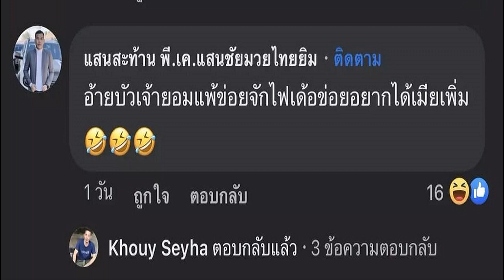ทนาย เผยอาการ หลังเยี่ยม 'ตะวัน แบม' น่าห่วงทรุดเร็วมาก น้องบอก ถ้าไม่ไหวจะหลับไปเลย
ทนาย เผยอาการ หลังเยี่ยม ‘ตะวัน-แบม’ น่าห่วงทรุดเร็วมาก น้องบอก ถ้าไม่ไหวจะหลับไปเลย เล่าให้น้องฟัง ได้คุยกับผู้บริหารศาลอาญา ‘ธิดา’ เสื้อแดง รุดให้กำลังใจ

เมื่อเวลา 11.00 น.วันที่ 6 ก.พ.ที่หอผู้ป่วยพิเศษ ยูงทอง 2 โรงพยาบาลธรรมศาสตร์เฉลิมพระเกียรติ อ.คลองหลวง จ.ปทุมธานี นายกฤษฎางค์ นุตจรัส ทนายความศูนย์ทนายความเพื่อสิทธิมนุษยชน พร้อม นายสมหมาย ตัวตุลานนท์ และ นางกาหลง ตัวตุลานนท์ พ่อและแม่ของตะวัน เปิดเผยหลังเข้าเยี่ยมอาการ น.ส.ทานตะวัน ตัวตุลานนท์ หรือ ตะวัน และ น.ส.อรวรรณ ภู่พงษ์ หรือ แบม
นายกฤษฎางค์ กล่าวว่า เมื่อเย็นวานนี้(5 ก.พ.) แพทย์ รพ.ธรรมศาสตร์ โทรศัพท์แจ้งพ่อของตะวัน ให้ตามทนายความและญาติมาพบ เพราะมีอาการน่าวิตก หลังเข้าพบทั้งคู่วันนี้ก็พบว่ามีอาการเวียนศีรษะตลอดเวลา พูดช้า ลุกเดินลำบาก นอนไม่หลับ เจ็บหน้าอก แสบท้อง ส่วนอาการอื่นๆ เป็นไปตามที่โรงพยาบาลได้แถลงไว้ และยังปฏิเสธไม่รับประทานอาหารและยา รวมถึงน้ำเกลือหรือวิตามิน แต่โรงพยาบาลได้เตรียมไว้ให้ ภาพรวมอาการของน้องทั้งสองถือว่าทรุดเร็วมาก
ทั้งนี้ ช่วงเช้าที่ผ่านมา ตนไปพบกับอธิบดีศาลอาญา เพื่อขอให้ปล่อยตัวชั่วคราวกลุ่มวัยรุ่นทะลุแก๊ส 8-9 ราย ตามข้อเรียกร้องของตะวันและแบม ซึ่งบางรายต้องโทษจำคุกมานานมากแล้วทั้งที่ปฏิเสธข้อกล่าวหามาตลอด เบื้องต้นศาลรับไว้พิจารณาไว้

อย่างไรก็ตาม แพทย์ได้ขอให้ทั้งคู่ได้รับการรักษา เพราะอาจเกิดการสูญเสียไม่ว่าจะชีวิตหรืออวัยวะบางส่วน โดย ตะวัน บอกว่า “หนูยังอยู่ไหว ถ้าไม่ไหวหนูจะหลับไปเลย แต่จะรอว่าศาลอาญาจะให้ประกันเพื่อนของหนูหรือไม่ ถ้าจะแพ้และต้องสูญเสีย ก็ขอให้ทุกคนได้ต่อสู้เพื่อให้ได้ข้อเสนอของตัวเองต่อไป” โดยตนเชื่อว่าศาลน่าจะมีคำสั่งในวันนี้

ขณะที่ นางธิดา ถาวรเศรษฐ อดีต ประธาน นปช.พร้อม นพ.สลักธรรม โตจิราการ ได้นำการ์ดเขียนข้อความมามอบให้ทั้งคู่ พร้อมเปิดเผยว่า นี่เป็นการต่อสู้กับศาล ซึ่งเป็นการต่อสู้แบบใหม่ของประชาชน ที่ใช้หัวใจทุ่มเทอย่างเต็มที่ ตนเห็นแล้วทนไม่ได้ จึงอยากมาให้กำลังใจ แต่ตนไม่ใช่พระ ที่จะมาขอบิณฑบาต จึงขอมาในนามคนเสื้อแดงและวีรชนนักต่อสู้ด้วยความรักและเป็นห่วงลูกหลาน อยากให้ได้นำการต่อสู้ต่อไปในภายภาคหน้า จึงขอชีวิต พวกเขาไว้ ไม่ใช่เพื่อตัวเขาเท่านั้น แต่ขอให้กับคนไทยทั้งอดีต ปัจจุบันและอนาคต เพราะคุณสมบัติของทั้งคู่ เป็นคุณสมบัติที่ยิ่งใหญ่ของการต่อสู้
นางธิดา กล่าวอีกว่า ตนได้เขียนการ์ด 2 ใบ มามอบให้ทั้งคู่ โดยมีข้อความระบุถึงแบมกับตะวันว่า ด้วยรักและเป็นห่วง เราเข้าใจการต่อสู้ที่ยิ่งใหญ่ ในฐานะที่ตนและวีรชนทั้งหลายที่ได้อุทิศชีวิตเพื่อต่อสู้ อยากบอกว่าชีวิตของหนูจะมีค่าที่ยิ่งใหญ่บนถนนการต่อสู้เส้นนี้ จึงขอเป็นตัวแทนของคนเสื้อแดงและผู้ที่รักประชาธิปไตย ขอชีวิตหนูเพื่อการต่อสู้ต่อไป พร้อมคารวะหัวใจของน้องทั้งสอง ขอส่งความปรารถนา ให้มีชีวิตอยู่ เพื่อการต่อสู้ต่อไป